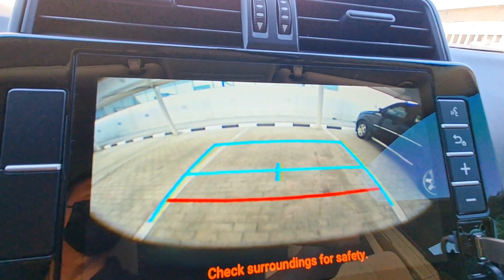Quick Car Wash | Mabilisang pag Car wash